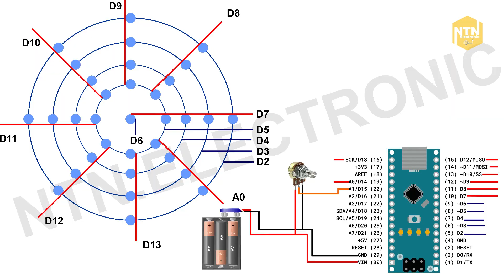[NEW] Hướng dẫn cách làm cây thông noel by LED ( How to make a Christmas Tree LED)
Cảm ơn mọi người đã xem tới cuối video và nếu mọi người thấy video hữu ích thì đừng quên tặng mình một like và subribe để mình có động lực ra nhiều video mới nhé. Và cũng giúp mình bằng cách để lại những bình luận mang tính xây dựng để mình có thể hoàn thiện và mang lại nhiều giá trị hơn nhé. Hẹn gặp lại mọi người nhé.